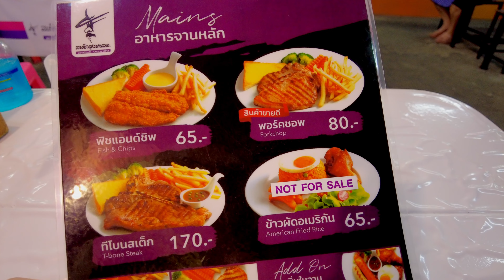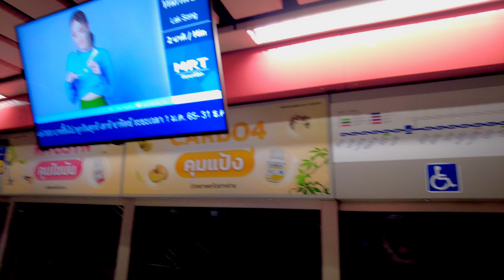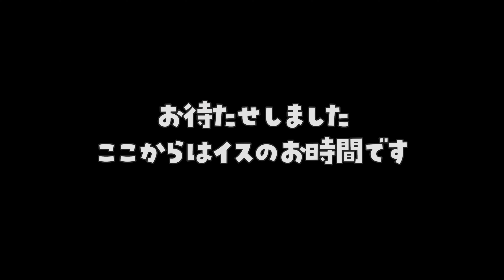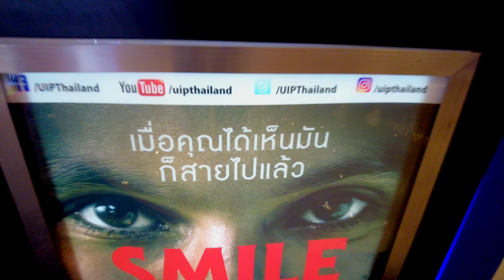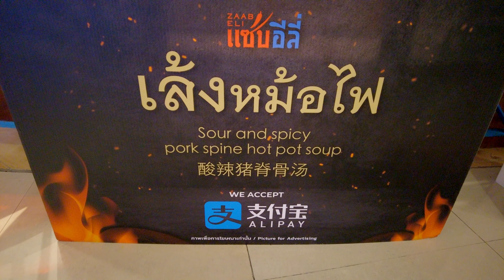再びナイトマーケットへ【今日もどこかで第125回】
やっぱりバンコクはナイトマーケットが楽しい！うるさいけどエネルギーに満ちあふれています。旅の顛末はYouTubeだけでなく、SNSでも発信していますのでよかったらどうぞ。
DJI POCKET 2 Creatorコンボ